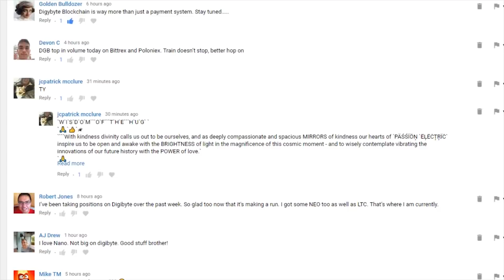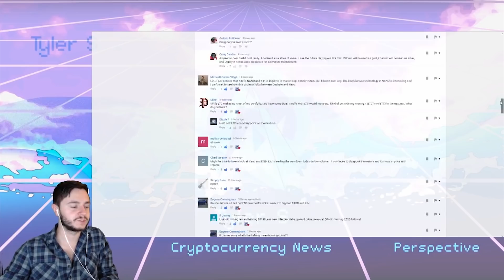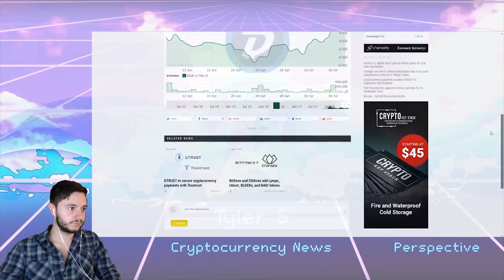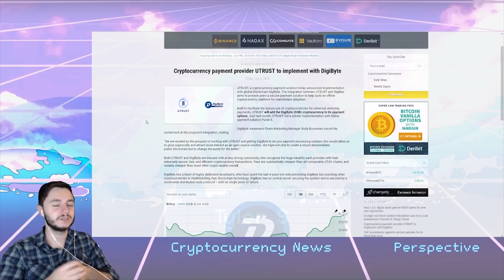Can Litecoin and DigiByte Coexist?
bitcoinnews I talk a bit about DigiByte and also how it relates to Litecoin. Link to referenced article below

How are you feeling about the current crypto markets? Have any questions or feedback?

All Music/Effects/Intro/Outro and Background Created By Me. My Soundcloud Linked Below

MN8ZWFBbYtqqmbnK84pVjgMq5EfomXpN4q